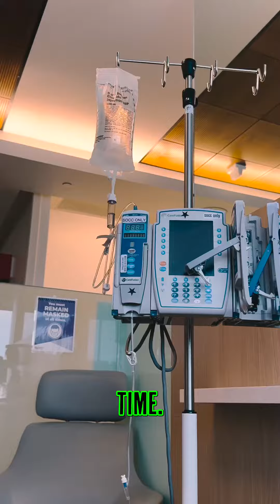Infusions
Dripping thoughts while getting drips.